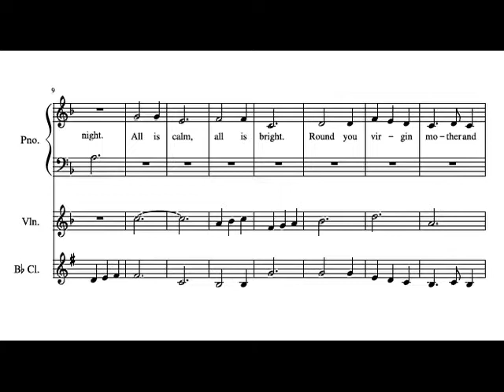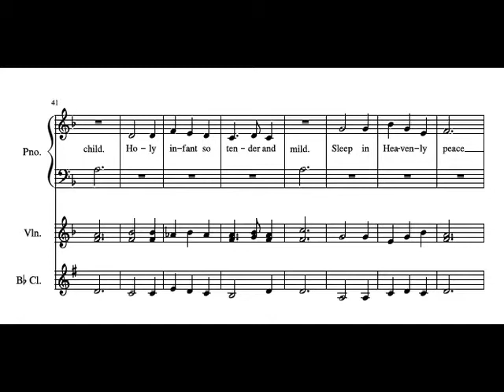Silent Night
Quartet for beginner piano, beginner clarinet and two intermediate violins.